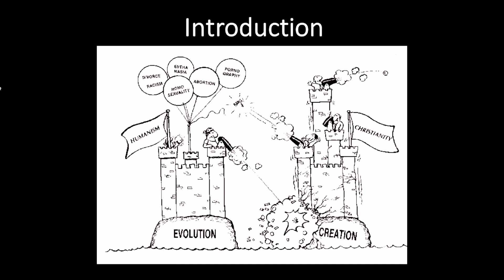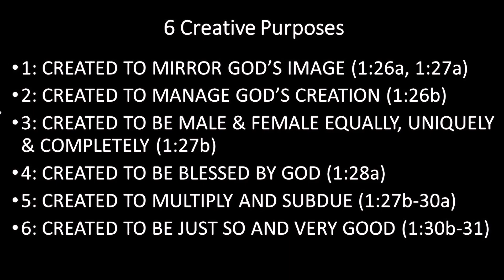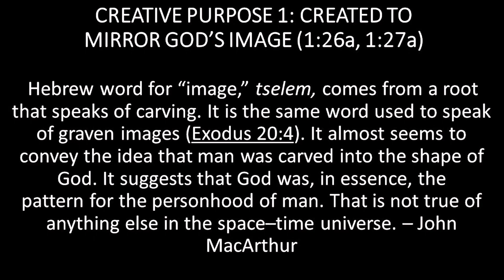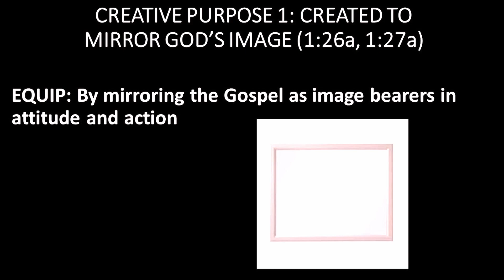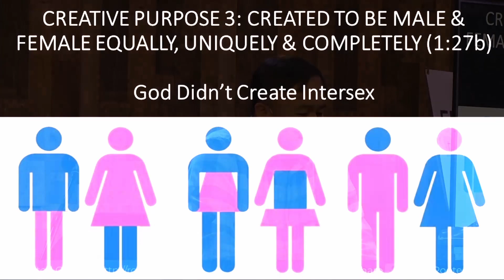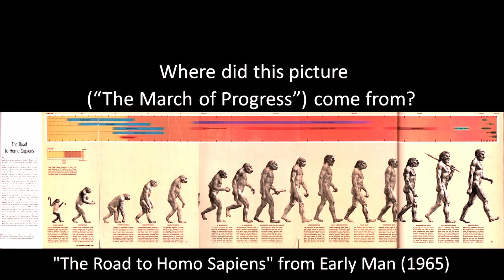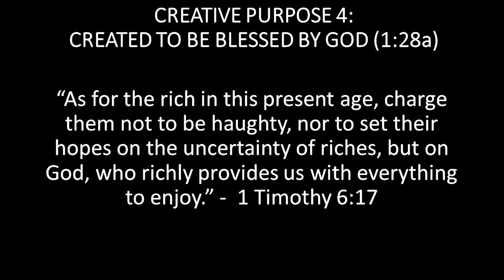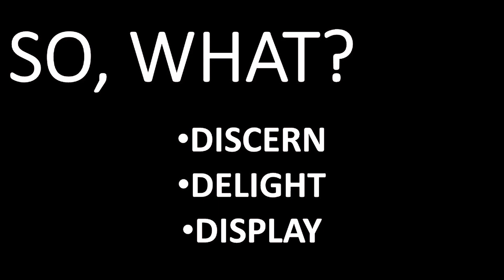Day 6 - Creation of Mankind in God’s Image (Genesis 1:26-31)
Title: Day 6 - Creation of Mankind in God’s Image (Genesis 1:26-31)
Series: The Gospel According to Genesis
Speaker: Pastor Gary Lee
Date: March 13, 2022